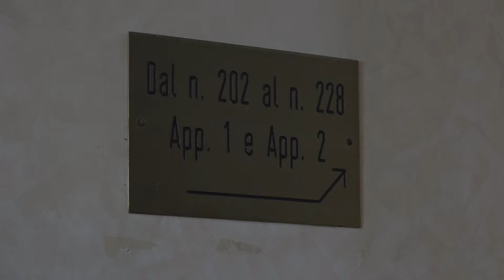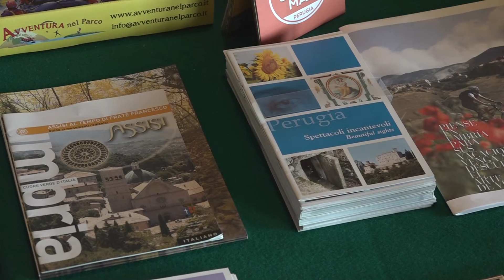Alberghi, ritardi nei rimborsi per i terremotati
Servizio di Gabriele D'Angelo del Tg 17 febbraio 2017